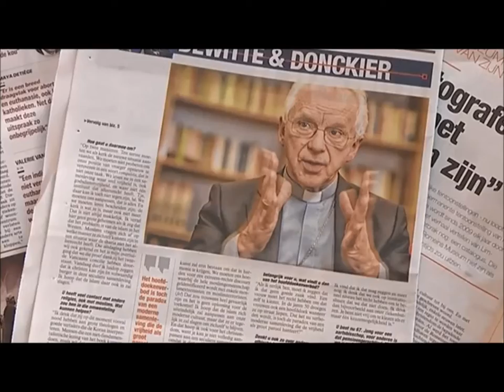Reactie n.a.v. uitspraken van Aartsbisschop De Kesel over euthanasie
(Het Journaal, VRT, 28 december 2015)